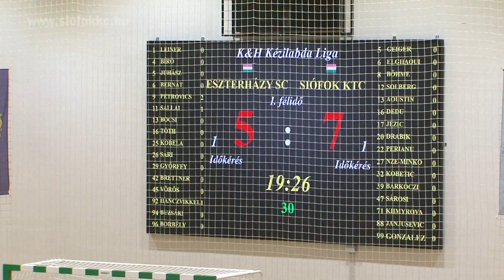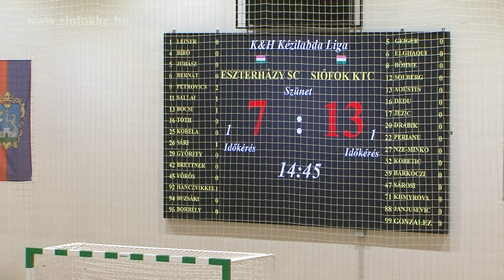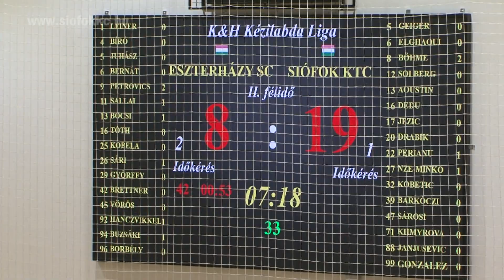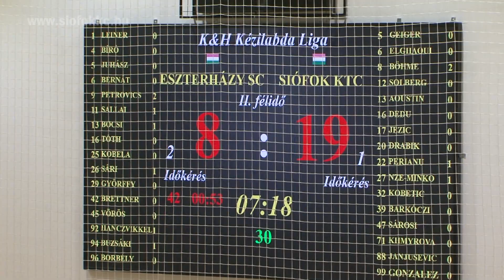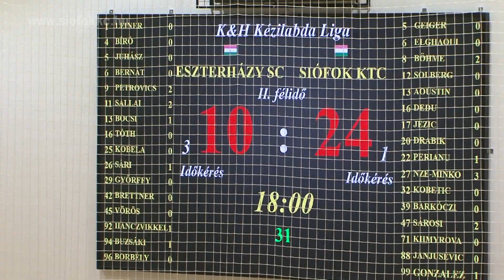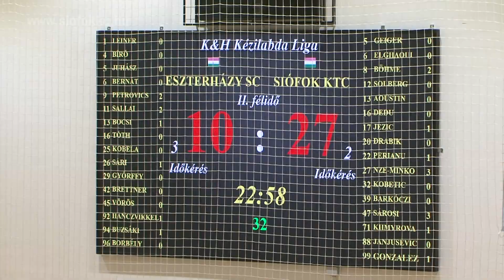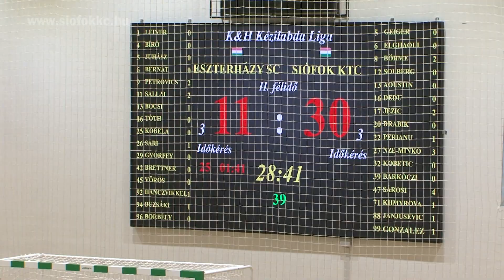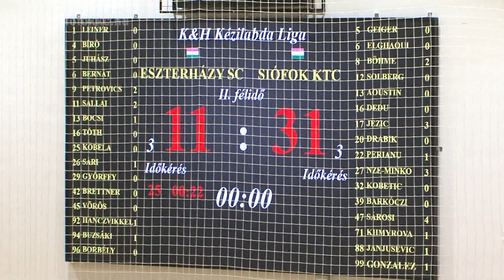Eszterházy SC - Siófok KC 11:31 | 2018.10.10.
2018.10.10. | K&H női kézilabda liga 9. forduló (előrehozott mérkőzés) Eszterházy SC - Siófok KC 11:31